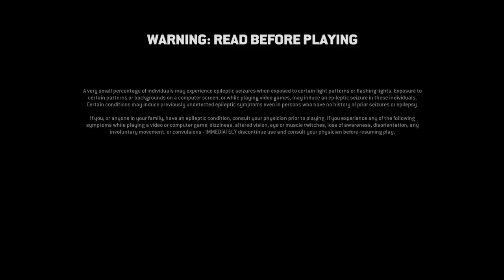For Honor_20200918152903